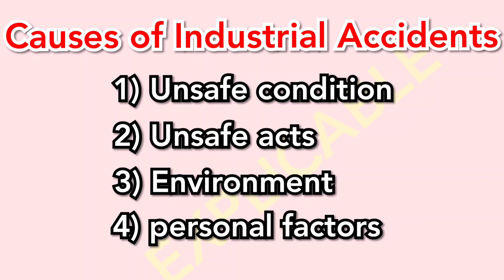IEM- diploma-1unit-Plant engineering and Plant safety- Causes of Industrial accidents